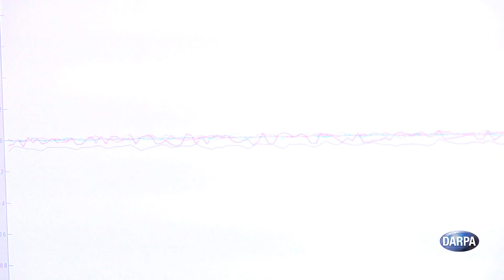DARPA - Sense Of Touch Via Brain & Machine Neural Interface [1080p]